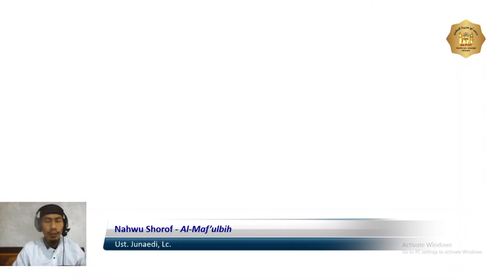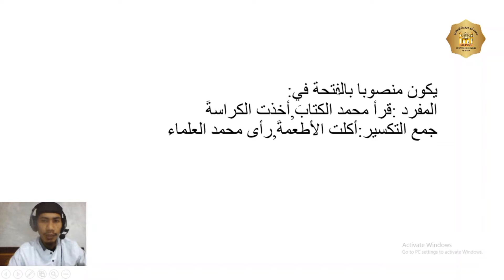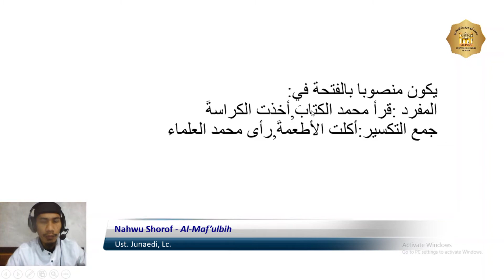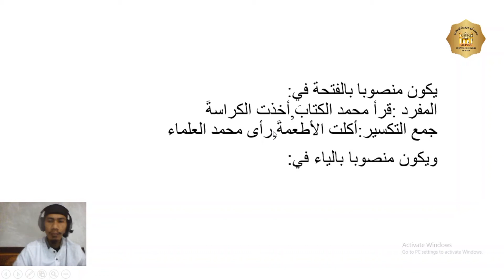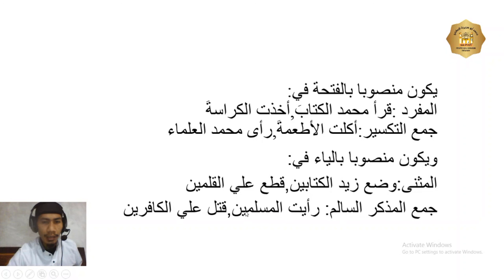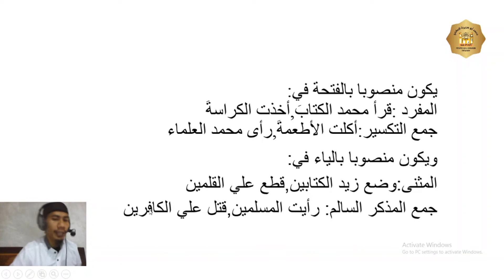Nahwu Shorof-X-(Al-Maf’ulbih)-Ust. Junaedi, Lc.-Temu 23